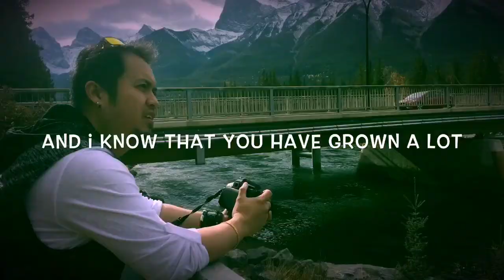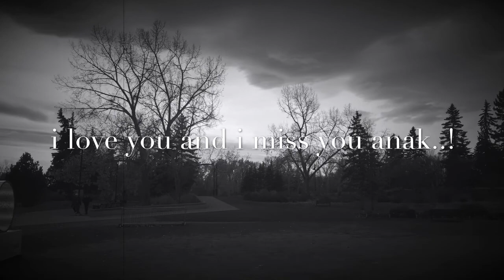Dance with my Daughter..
To a Father growing old nothing is dearer than a daughter..